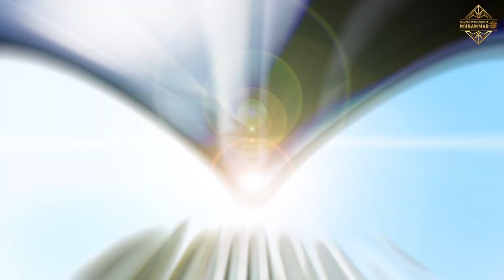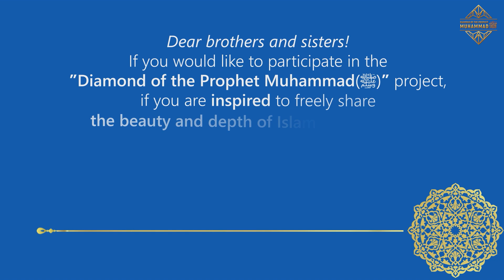What is hidden in Koran? Aidar Khairutdinov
The International Project "Diamond of the Prophet Muhammad (ﷺ)" team talked to Aidar Garifutdinovich Khairutdinov, one of the authors who prepared and published his own version of the translation of the Qur’an.

This episode covers the following topics:
00:00:00 Introduction
00:01:11 How does an ordinary person get religious knowledge if he has an interest?
00:01:52 What does it mean to "know Islam" and to "be in Islam"?
00:09:15 Can anyone other than the Sayyids interpret the Qur'an?
00:10:59 What is the meaning of the expression "death as a mentor is enough"?
00:13:24 If a person has no religious knowledge, can't they speak about religion. Is that correct?
00:17:44 How were we forbidden to have a communicative experience with Allah, only being permitted to listen to mediators?
00:24:15 Why do you perform namaz?
00:27:14 How to obtain religious knowledge?
00:28:24 Quantum physics is a herald of God.
00:29:29 Is there any mediators between God and a person in Islam?
00:32:57 A true example of what a Muslim should be.
00:34:08 Temptations in the path of Muslims.
00:36:10 About the ayat that says there is no compulsion in religion.
00:40:46 Allah will not change people's condition unless they change it themselves.
00:43:47 Let's wait for the return of Islam.
00:44:34 What should people do to avoid problems when converting to Islam?
00:46:00 How does Allah encourage people who want to change today's society?
00:49:49 Even one is a warrior in the battlefield.
00:50:42 The idea of the Creative Society is a good thing.
00:52:08 Allah does not make people love Him, but gives opportunities.
00:53:45 It's time to think not only about ourselves, but about all of humanity.
00:54:11 What advice can you give to a person who is striving for the Truth?

Diamond of the Prophet Muhammad(ﷺ)  is an international volunteer project, which goal is to popularize Islam all over the world! It is a Muslim project, implemented by the Muslims themselves for the good of Islam. It is an open platform for all Muslims where Muslims can tell the world about the real Islam. Under this project Muslims themselves (both clerics and ordinary Muslims) tell the public truthful information about the realities of Islam. Truly, this project is the project of all Muslims! And every Muslim who is not indifferent to the destiny of Islam can become a part of this process, InshaAllah, that pleases Allah the Almighty! As the Prophet Muhammad(ﷺ) said: "If Allah the Almighty through your actions or words will lead even one person to the Truth, then it is more valuable than anything the sun shines with its rays."

Dear brothers and sisters, if you would like to take part in the project "Diamond of the Prophet Muhammad(ﷺ)”, if you inspired by the opportunity to speak freely to the world about the beauty and depth of Islam, or if you have any questions or ideas and suggestions for the development of the project of all muslims, then please email us at: